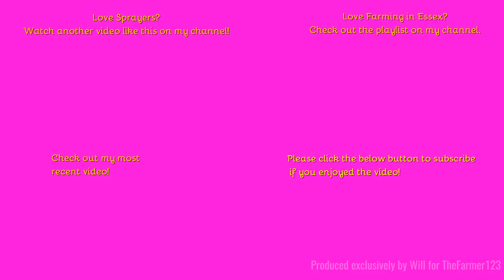Farming in Essex - Spraying with Horsch self propelled sprayer. [23]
Hello,
Brand new Horsch, self propelled sprayer working here in Essex
Music in the video:
Outtro Music:
Comment Rules (Last Update: 12th June 2017):
1. Do not swear or be rude in the comments. Any comments that contain this will be removed by me. Equally if I decide there is an aggressive comment towards me or someone else, that will also be removed.
2. Use correct grammar and try to use correct spelling. I want the comments section to be presentable. If there is deliberate misuse of grammar and spelling I will not reply to the comment, More on this below.
3. Try not reply to everyone with their comments in each video, as I will do that but if you can help someone and I do not get there first than please do.
4. I am up for constructive criticism so if you have any for any video than please do leave it in the comments section and let me know and I will do my best to resolve this.
5 - NEW: NO fake comments, and by this I mean bots spamming me. I have had this in the past and it's not fun getting excited that you have a new viewer when it's actually just a bot. Any comments that contain this will be removed by me & flagged to YouTube for spam.
6 - No previous comments, and by this I mean copied & pasted comments that have been previously posted before and I have replied (If I have not replied at the time of post then fair enough, I will reply on the latest). There is no need for the same one comment, but on two videos to be posted twice. Not only does it waste my time answering it again but it waists yours too!
7 - No links to be posted in my comments due to safety reasons. If you want to show me a channel use that one if its yours or quote the name, not the link! Any comments that contain this will be removed by me.